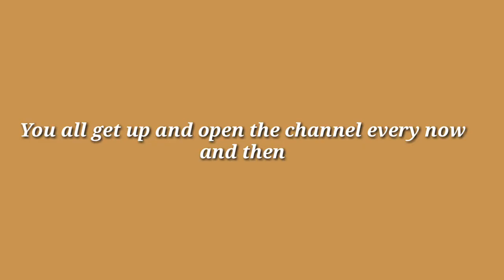Welcome Video || Tech For Tips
About Video:- Channel Start Simple Video.

How to open new channels on YouTube

This channel was created to tell you these